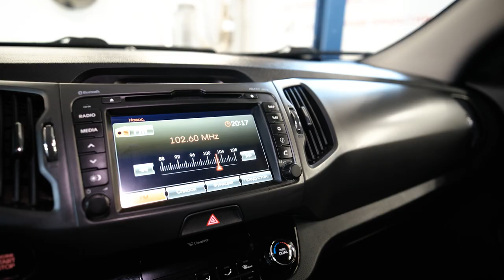Kia Sportage III (SL) и IV (QL) | Сравниваем два поколения популярного кроссовера.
Друзья, всем привет! Киа Спортейдж весьма популярный представитель класса кроссоверов на российском рынке б/у. Однако, некоторые особенности третьего поколения (SL) все же со временем подмочили репутацию модели. С выходом 4-го поколения (QL) концерн провел работу над ошибками, стал ли следующий кузов лучше привычного - выясняем в обзоре.

★ Продажа Авто
★ Покупка Авто